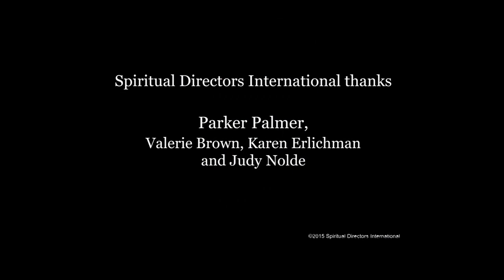SDI Parker Palmer 2015